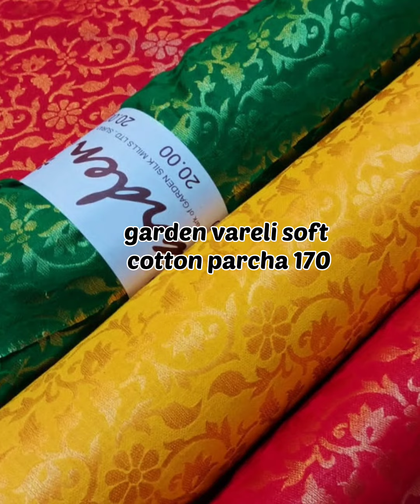digital satin,Braso,georgette,cotton,parcha fabric/राजपूती सूट के लिए फैब्रिक/पूरा थान भी available